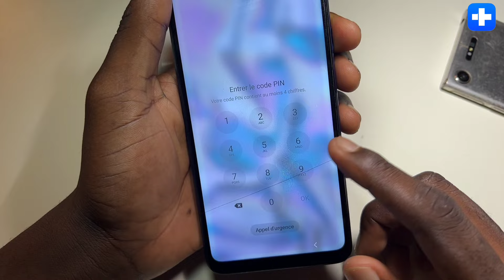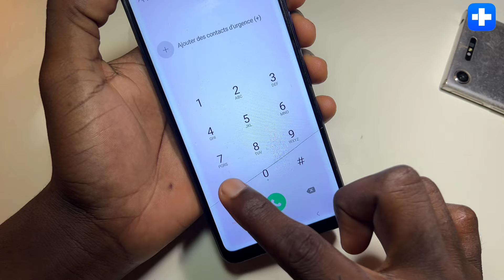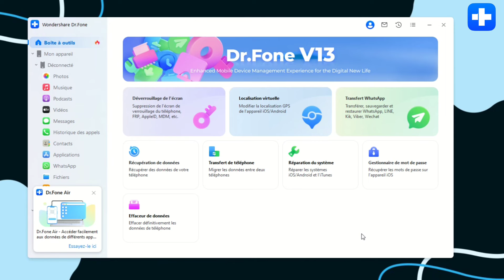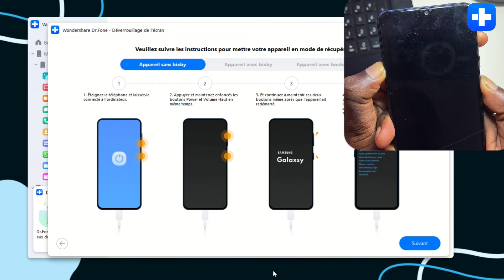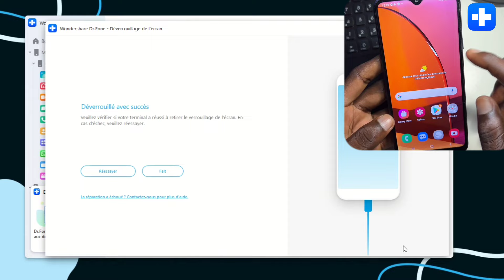COMMENT DEVERROUILLER n'importe quel téléphone ANDROID sans le code/code pin oublié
0:00 intro
0:26 présentation des différentes solutions
0:55 Première Solution ( Anciennement version d’android)
1:42 Deuxième solutions ( wondershare Dr.fone)
3:58 Téléphone Déverrouiller avec Dr.Fone
4:29 Outro

Avez-vous oublié le code PIN de votre téléphone Android ? Vous vous demandez comment déverrouiller un téléphone sans code ? Ne vous inquiétez plus, cette vidéo est là pour vous aider ! Dans ce tutoriel complet, nous allons vous montrer étape par étape comment déverrouiller votre smartphone sans avoir besoin du code. Que vous ayez oublié votre schéma de déverrouillage ou votre code PIN, nous avons des solutions efficaces pour vous. Vous allez apprendre comment déverrouiller son smartphone sans code et découvrir des méthodes simples et sécurisées pour accéder à votre téléphone. Nous aborderons aussi des astuces pour contourner le problème du code oublié sur les appareils Android et apprendrez à déverrouiller votre téléphone sans le schéma.